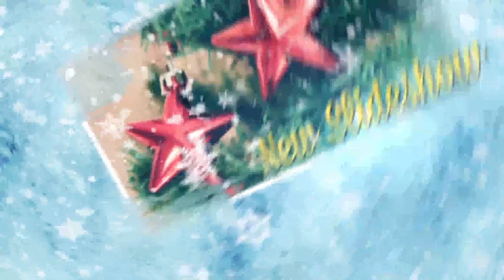Winter Holidays Slideshow | After Effects Project Files - Videohive template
As Arnold Mr.Freeze said: Ice to see you! Winter Holidays comes soon (or are here) and here are the perfect After Effects template for creating your holiday mood! The Winter Holiday Slideshow template features 12 pre made scenes with 12 text and placeholders for images or videos. Easy Color Control for simple color modification! Easy use just drag and drop! Project with trapcode Particular snowfall also included! Merry Christmas and Winter Holidays! Project main features: No plug-ins Required Modular Structure 12 pre-made scenes! (changeble) Easy Color Control Easy to Use! Help file included Expressions universalized – work with any language! After Effects CS5 and above Soundtrack in preview you can find here Which license should I choose? Detailed information you can find here Do you need customization service? If you don?t have an After Effects, any required 3rd-party plugins, time or necessary Hardware Power to set up the project, I can offer you customization and render service for a small fee. This offer is available not only for my project, but also for all videohive projects! Be in touch with the latest updates! Click Follow me on Videohive! See also: